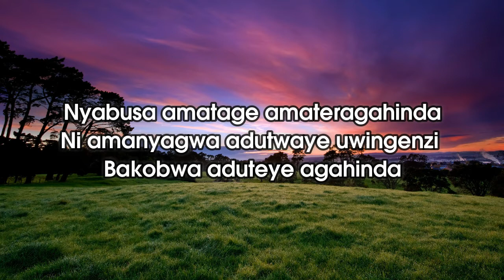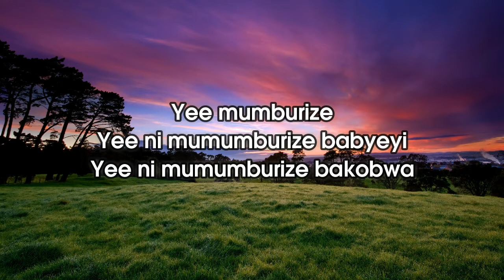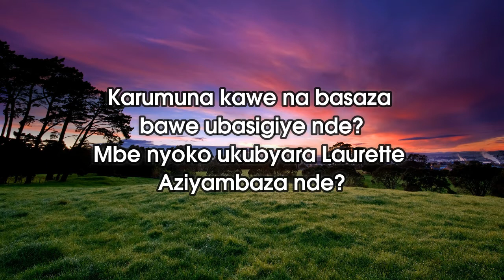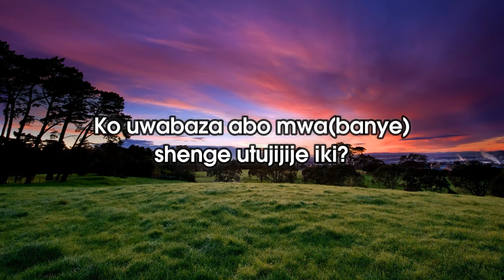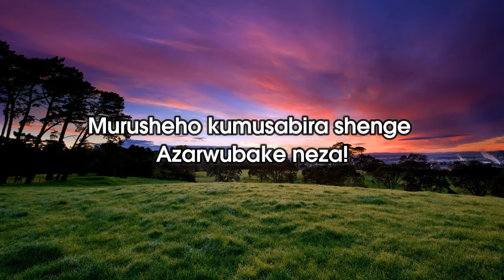Laurette ya Kamaliza | Lyrics | Karahanyuze Nyarwanda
Wifuza kudutera inkunga wakohereza ubufasha kuri MOMO Pay Code: 1313225

Ariko dushyiraho ni izo abantu bamwe batazi kugira ngo bazimenye. Inyinshi ziri muburyo bwa playlists cyangwa zikomatanyirije hamwe. Izindi nazo ziri muburyi bwa Lyrics kugira ngo mubashe kuririmba nazo. Ibihangano dushyiraho, uburenganzira bwose kuribyo bufitwe na banyirabyo.

Umuco, gakondo yacu, ntugakame!